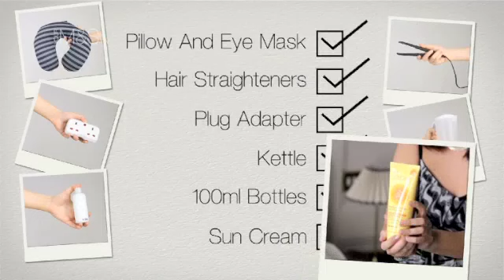Catriona Strachan Style Wars Demo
Fashion One - Style Wars Intro Demo & M&S